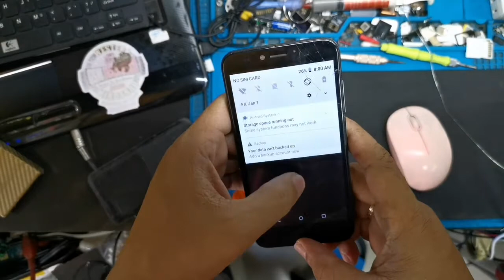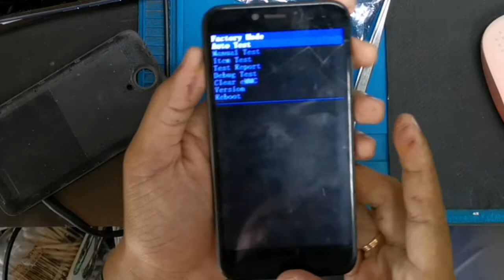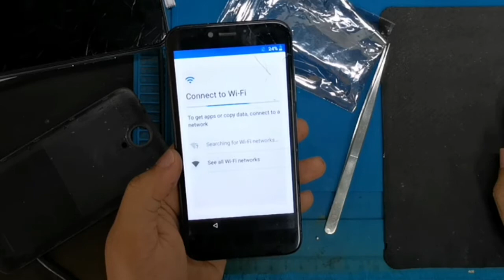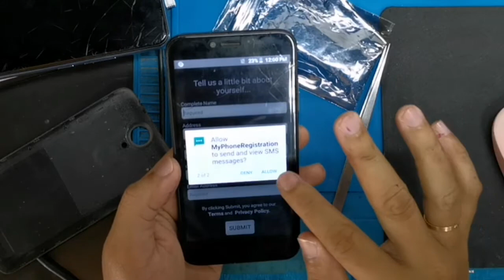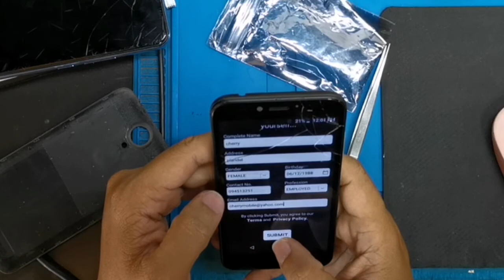How to Hard reset Myphone Black screen Only